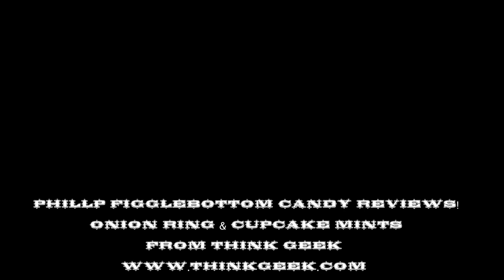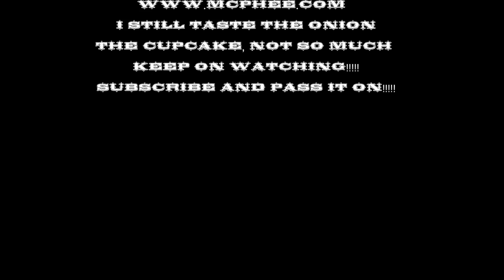Onion Ring & Cupcake Mints: A Phillip Figglebottom Review!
Phillip Figglebottom Candy Reviews!
Onion Ring and Cupcake Flavored Mints

ALSO check out:

for the awesome movie Corpus Kristi!